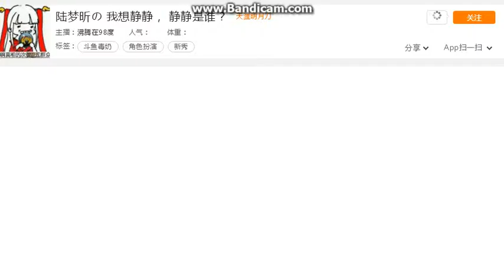This chest Chung milk [Yue Fei Dian Xue Song Iraq] HERBORIST betta 04